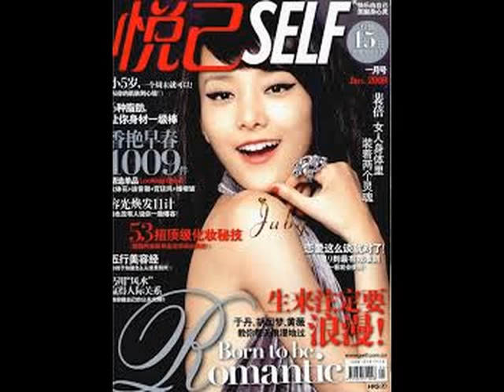裴蓓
裴蓓，中國籍模特，世界著名模特兒經紀公司IMG Models簽約模特。裴蓓竄起主要憑著清純的臉龐和俏皮的個性，不只Dior設計總監約翰·加利亞諾把她從一堆高知名度的名模中拉拔出來，裴蓓自己也透露之前參加08年秋冬Ralph Lauren秀，成為這個品牌多年來第一個華人面孔。